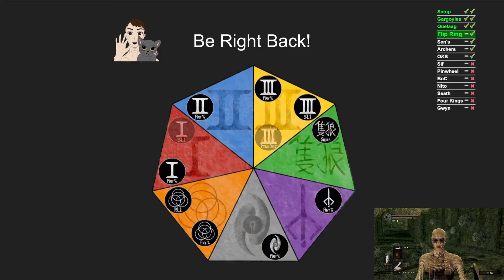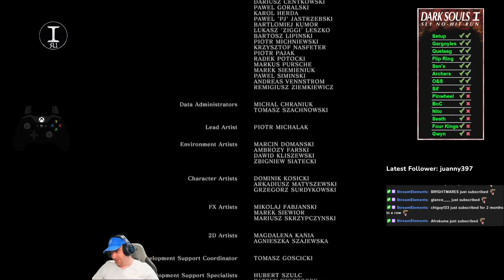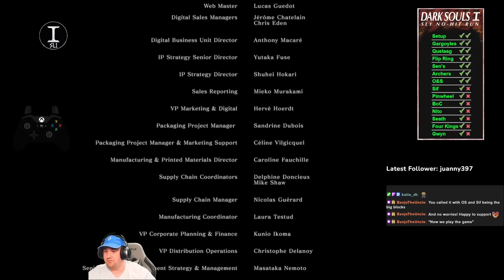Dark Souls SL1 No Hit Run